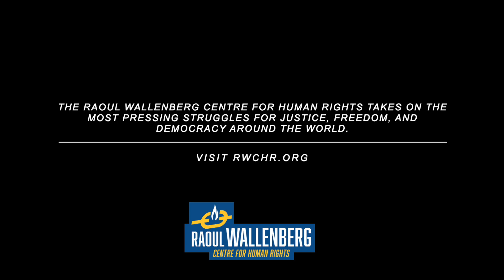Huseyin Celil - Birthday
Seventeen years ago today, a Canadian citizen and Uyghur rights activist Huseyin Celil was illegally detained and forcibly disappeared for speaking up to defend Uyghur religious, cultural, and linguistic freedom.